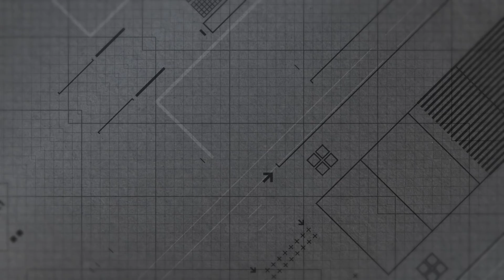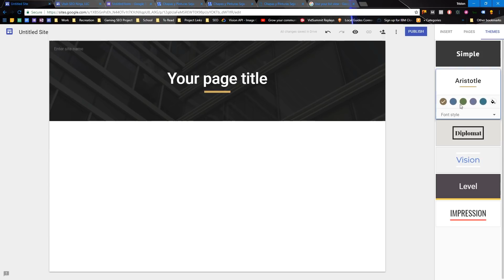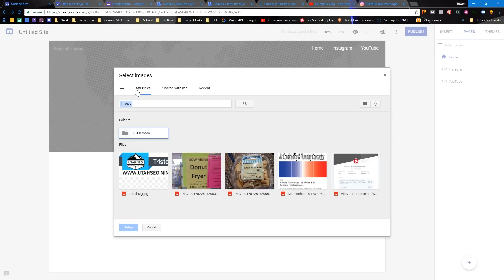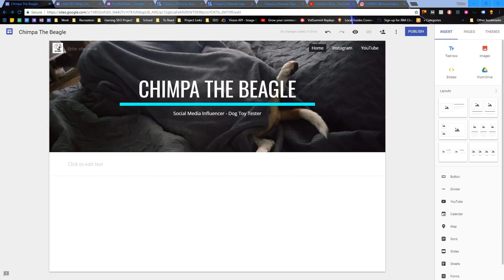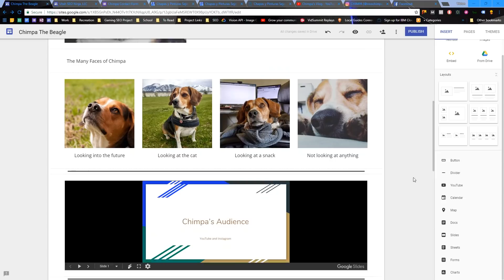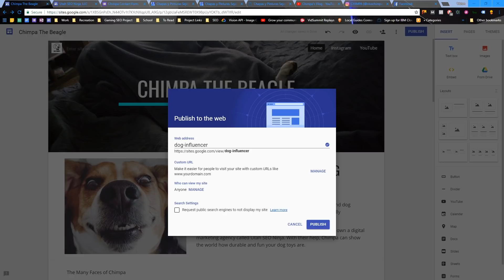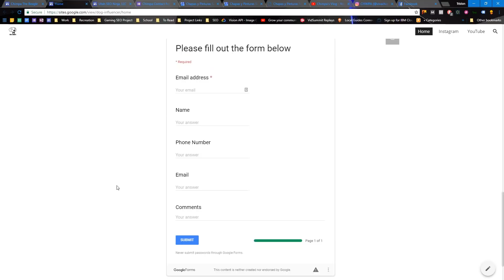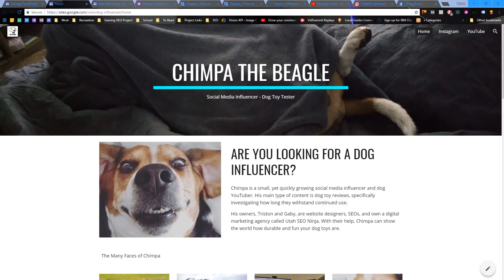New Google Sites Tutorial 2019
Learn how to build free websites using the New Google Site platform with this tutorial! It works for other stuff, but that's what we're focusing on in this video.

This tutorial covers:

How to use New Google Sites for 2018 and 2019
How to create a Google Site custom domain
And some other Google Sites tips and tricks.